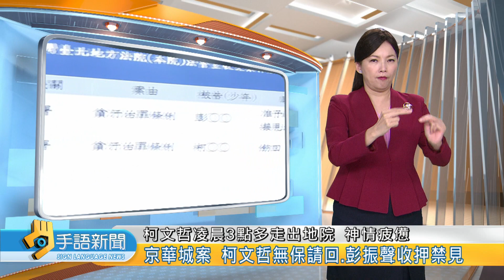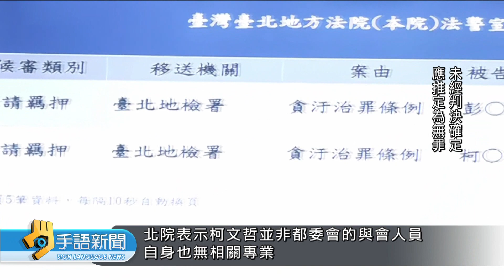京華城案 柯文哲無保請回.彭振聲收押禁見 | 20240902 公視手語新聞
京華城案延燒，民眾黨主席柯文哲以及前副市長彭振聲，涉犯收賄、圖利等罪嫌重大，遭到聲押禁見，台北地院今天凌晨三點多裁定柯文哲無保請回，彭振聲羈押禁見，柯文哲凌晨3點多走出地院，神情疲憊，在支持者的圍繞下，他表示這兩天承受極盡的壓迫跟凌虐，強調自己沒有干預京華城的容積率。